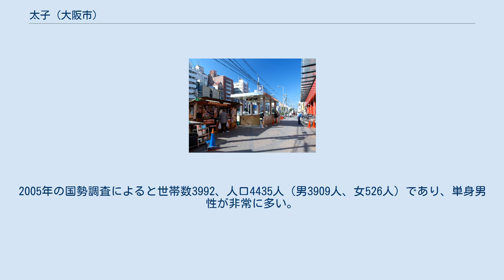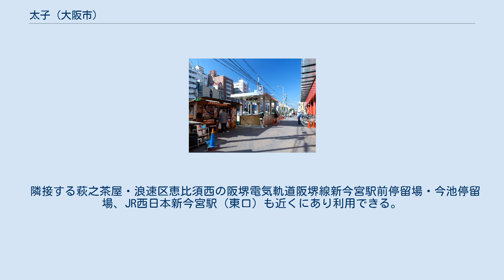太子 (大阪市)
西成区の町・字
日本 」 大阪府 」 大阪市 」 西成区 」 太子 (大阪市) 太子（たいし）は大阪府大阪市西成区の町名である。
現行行政地名は太子一丁目及び太子二丁目。
 西成区の北部に位置し、あいりん地区の東部にあたる。
2005年の国勢調査によると世帯数3992、人口4435人（男3909人、女526人）であり、単身男性が非常に多い。
阪堺線新今宮駅前停留場南から同線今池停留場東側の一帯、太子交差点を中心とした地域。
北で浪速区恵美須東、東で山王、南で天下茶屋北、西で萩之茶屋、北西で浪速区恵美須西に接する。
 大坂の陣後の元和年間（1615～1624年）に大坂城下が復興・整理され、その際に城下近郷の村々に大坂七墓と呼ばれる7ヶ所の墓地が設けられた。
そのひとつである鳶田墓地が当地に設けられ、隣接して刑場も置かれていた。
 もとは西成郡今宮村の一部。
その後1925年（大正14年）に大阪市に編入され、西成区の一部となった。
当初は西成区の北東隅だったが、1943年（昭和18年）に区境界が変更され、東隣の山王町（現在の山王）が住吉区（当時）から西成区へ編入された。
1973年（昭和48年）11月に現行住居表示を実施。
従来の東田町と今池町におおむね該当する。
 当地にある「太子地蔵尊」は、鳶田墓地にあった地蔵で、地名の由来となっている。
 2019年（令和元年）9月30日現在の世帯数と人口は以下の通りである。
なお、小学校・中学校入学時に学校選択制度を導入しており、通学区域以外に西成区にある以下の通学区域に隣接する校区にある小学校、西成区内にある中学校から選択することも可能。
 2016年（平成28年）現在の経済センサス調査による事業所数と従業員数は以下の通りである。
 隣接する萩之茶屋・浪速区恵比須西の阪堺電気軌道阪堺線新今宮駅前停留場・今池停留場、JR西日本新今宮駅（東口）も近くにあり利用できる。